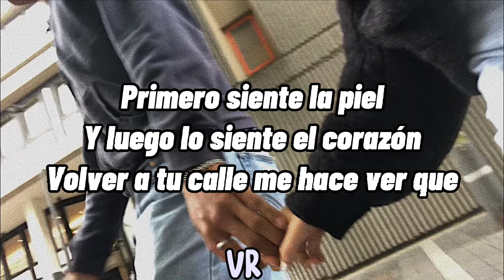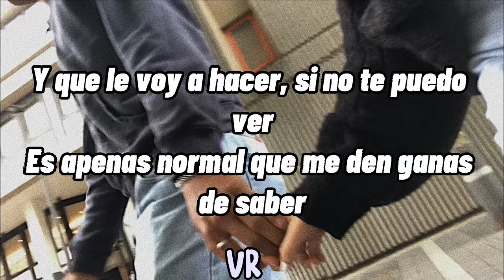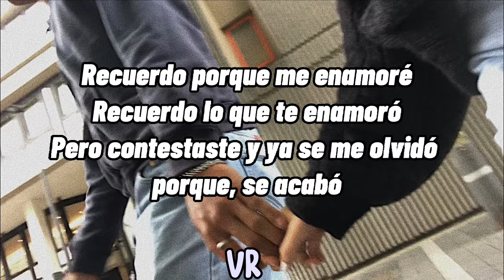506-Morat Juanes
hola music world hoy les traigo un temon espero les guste bay